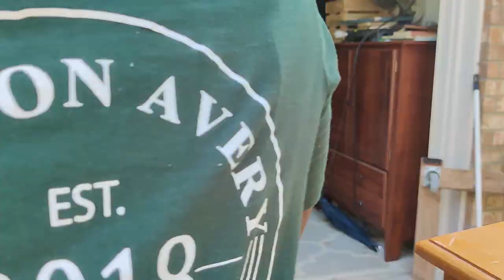Flipping Thrifted Furniture~ Inventory For My Antique Booth Decoupage 101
Furniture Flip Challenge |  Flipping Thrift Store Furniture | decoupage 101

Hello friends,
For today's furniture flip challenge I am going to do  a D
decoupage furniture flip. I got a phone call from my shop owner telling me that a piece in my shop had sold on  thursday evening. I did not want the shop to go with a big empty space for the weekend so I challenged myself to flip a thrift store piece of furnitire in under 3 hours. I’ll be using DIY Paint and Prima Redesign decoupage paper for this furniture flip.  I hope you’ll continue to follow along as I flip this thrift store piece of furniture for  my booth in a local antique mall.

Follow along with Preston Avery Design and shop these items at

0:00 furniture flipping challenge
0:28 Cleaning and organizing my workshop space so I can work
1:35 Upcycling thrifted furniture, what I’m working on
1:57 How to paint furniture using DIY paint
2:54 how to deoupage furniture using DIY Liquid Patina
5:26 Sealing painted furniture : Using DIY Big Top
5:55 Flipping thrift store furniture : Before and after

Address : Preston Avery Design 503 FM 359 STE. 130-143 Richmond TX 77406